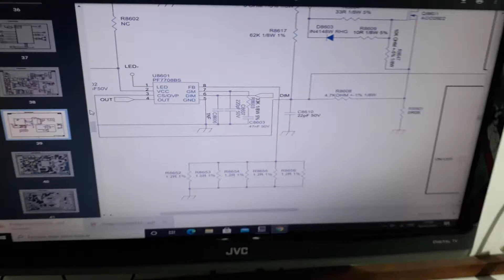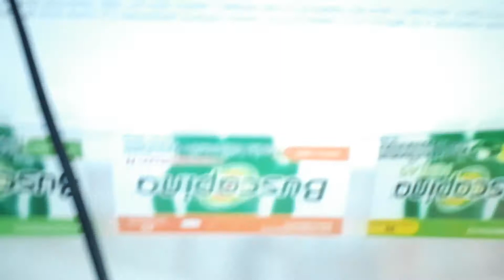43pfg5101/77, tpm16.4l la, pf7708bs, r8613 ,8618, reducir potencia de leds, pin 8 fb de ic driver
buenas gente, les comparto el metodo de baja de potencia de leds de back light, ver que en este caso las resistencia a modificar van al pin 8 del ic driver pf7708, que es  fb (feedback), y no a cs (current sense) pin 3 del ic ( que también es ovp, over voltaje protection) como en otros ic y fuentes.